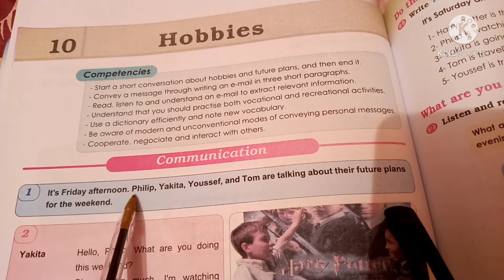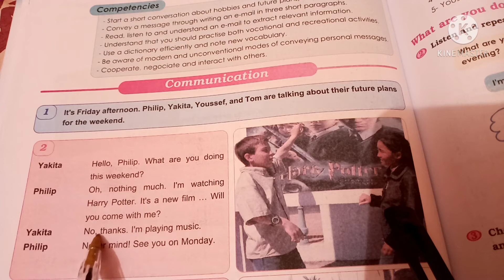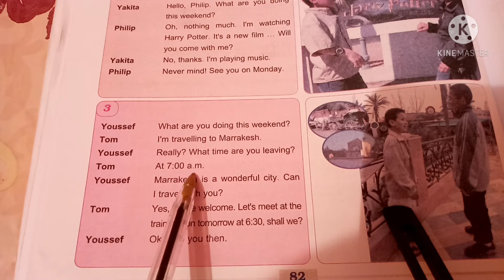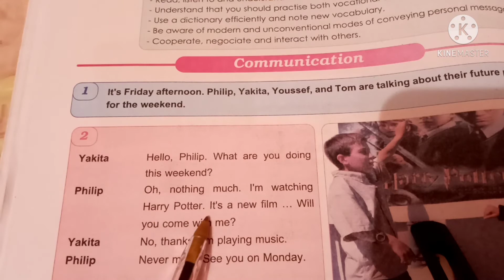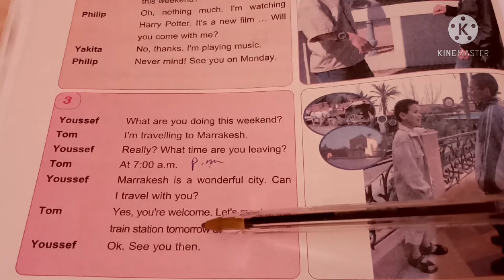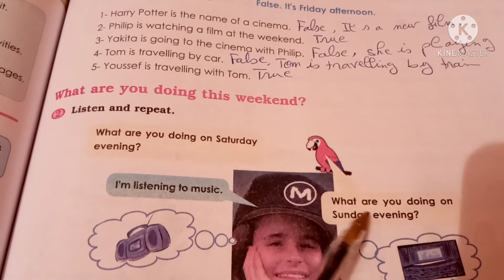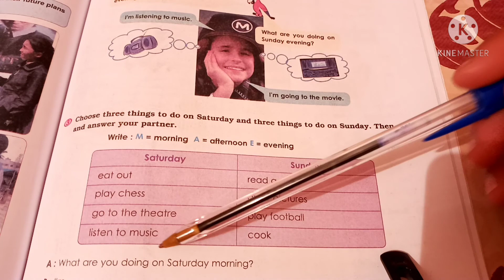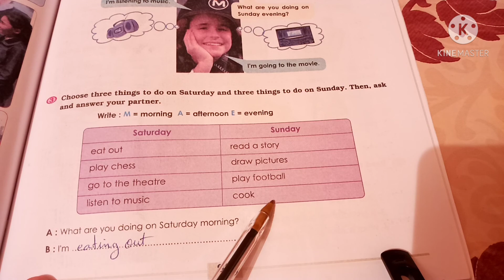درس في مادة اللغة الانجليزية السنة الثالثة اعدادي الصفحة:82/83